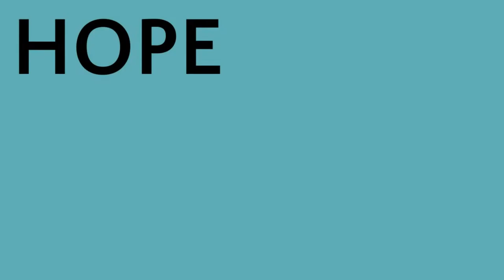Feeling They've Been Heard: Emergency Management with Scott O'Donnell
If you are in crisis or know someone who is...please call:

Suicide Lifeline at 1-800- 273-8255

or text the word “help” to 741-741

As a Clinical Therapist and workplace Safety and Security expert, with 25 years of experience, Scott specializes in creating "Peace-of-Mind" and a happier workplace environment. Scott has developed employee safety, "Active Shooter", workplace violence, security, and conflict resolution programs that create a workplace culture to bring out the best in your employees. He's also an expert in Emergency Management, certified by FEMA and Homeland Security in internal and external disasters, specializing in incident command.  Scott's seminars, workshops, breakout, and coaching sessions create healthy working environments that promote a safe, secure, culture to enhance employee, customer, patient, teacher, staff, and student peace of mind.  He's an expert in Health Care Safety and De-escalation of employee, patient, and visitor conflicts in Health Care facilities, Educational institutions, and Workplace environment.  As a Clinical Therapist, Scott's body of work covers Bi-Polar, Anxiety, Depression, Post Traumatic Stress Disorder (PTSD), Addiction, Chemical Dependency, and specialize in Childhood Trauma. He uses his skills and expertise in these areas to improve individuals' lives and also enhance his workplace programs. He has also trained staff to work safely with patients in Behavioral Health Units (Lock-down Units).

Scott's "Active Shooter" protocol and employee preparedness workshops prepare your employees to respond appropriately in an age of escalating gun violence. His workshops can lessen the fear and anxiety from the daily reality that we live in an ever-present environment of workplace violence.